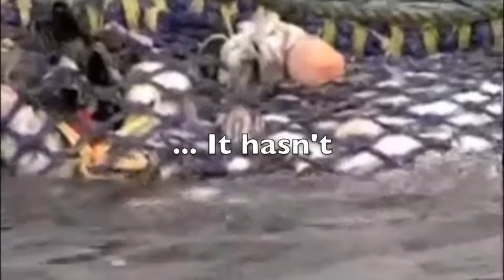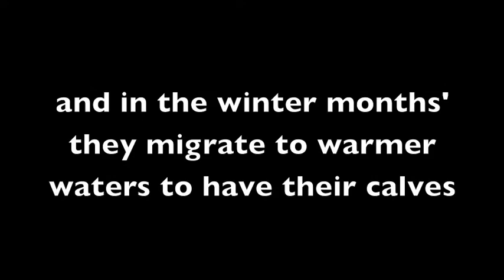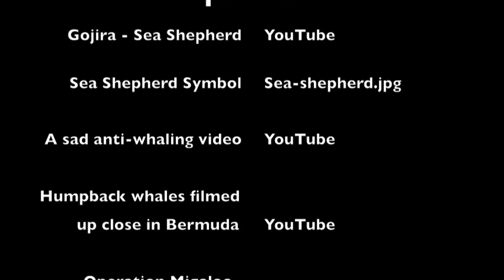Save the Endangered Humpback Whale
A student's video about saving the endangered Humpback Whale.